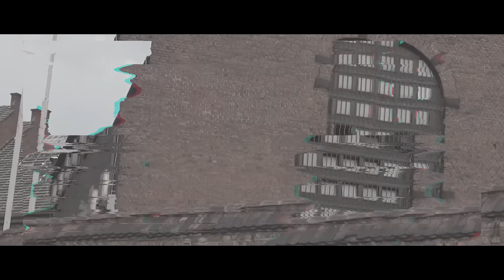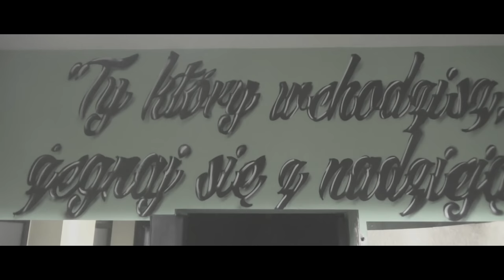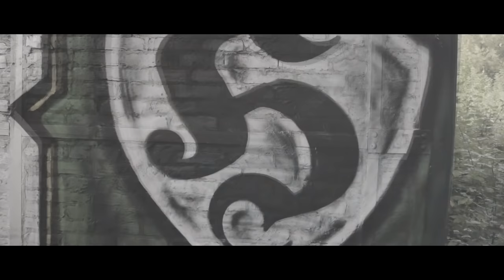Z BGC - Bogucicki Bastion (MB' 2014)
WSZYSTKO DLA IDEI
BOGUCICE BASTION GIEKSY!
FCK PSY, BRUD!!!

Kawałek: Z BGC
Kamerzysta: Jurgen, Z BGC